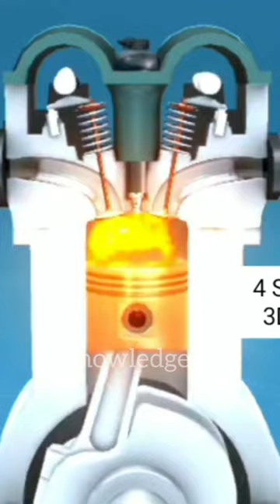Bike के Silencer को Block कर दिया | KnowledgeRide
This is a Knowledge Ride channel were you will get all knowledge related videos.

Facts
world facts
facts of world
knowledgeride
knowledge ride
knowledgeride facts
bike
silencer
bike silencer
what happens when bike silencer get blocked
kya hoga jab bike ke silencer ko block kardiya jae
bike ke silencer ko band karne par kya hoga
silencer choke
silencer choke hone se kya hoga